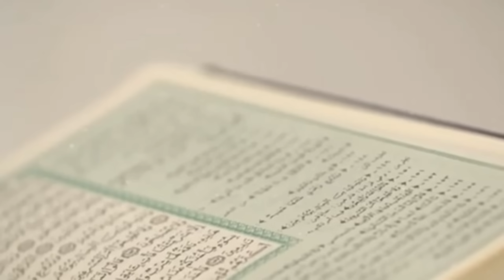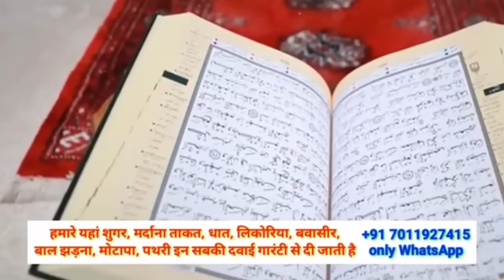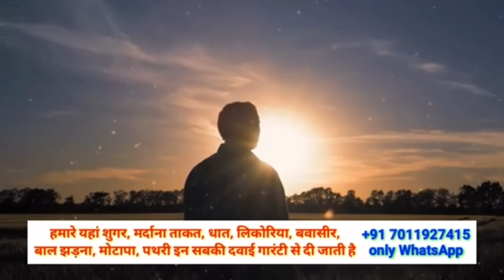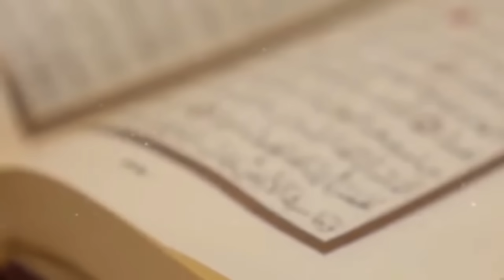Mai Khud iss video ko banate hue kanp gaya tha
100% कामयाबी का राज़ नमाज़ में है।

जरूर करे।

अल्लाह हाफिज़
(Faid Malik)